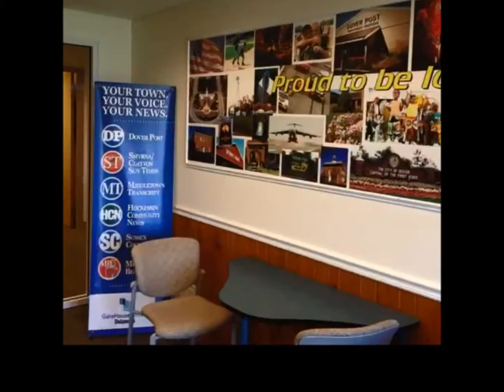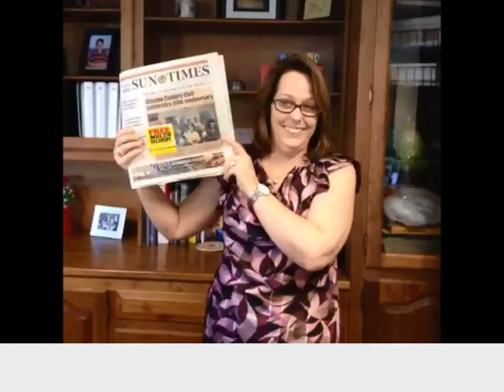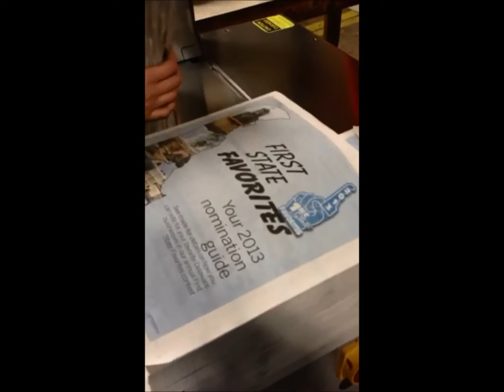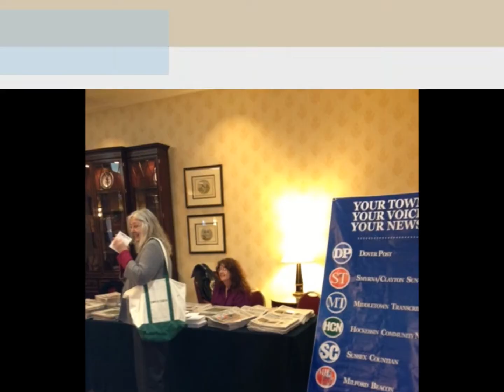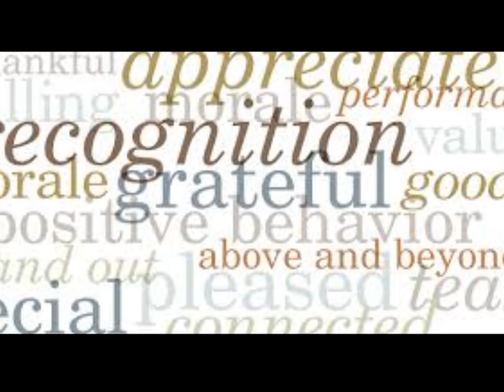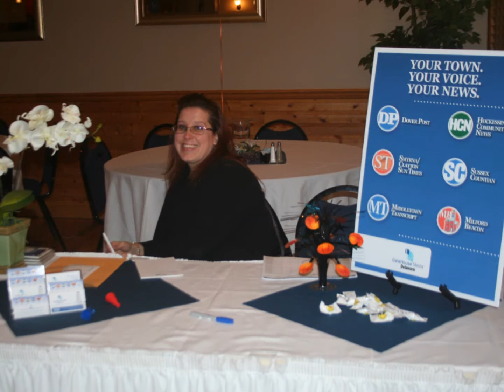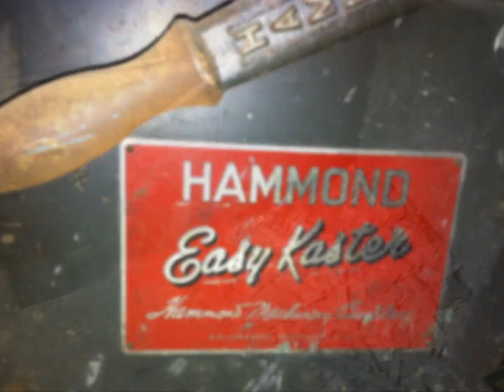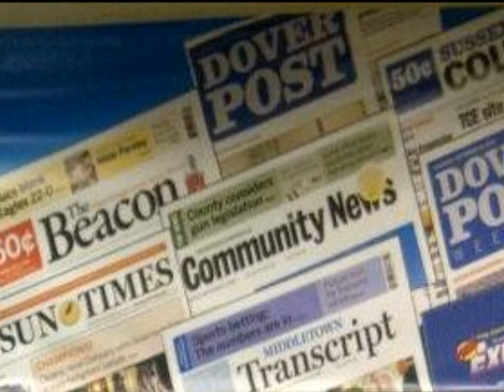Gatehouse Media Delaware 1st Qtr 2013 Success - Employee Celebration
Employee snapshots and video of our team.  Awesome group!  Employee Celebration April 12, 2013.

The rights to these songs do not belong to me, they are from CD's I purchased.